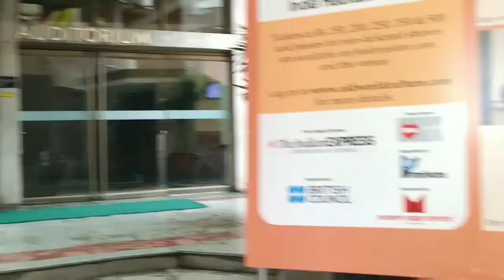India Habitat Center, Lodi Road